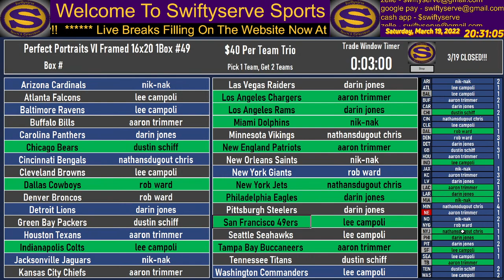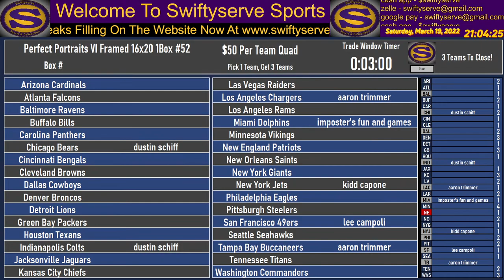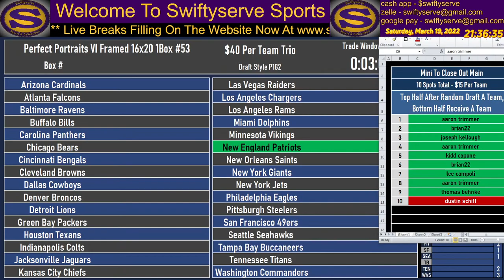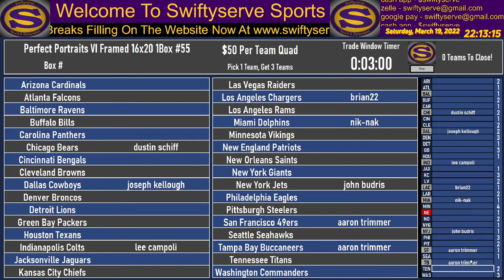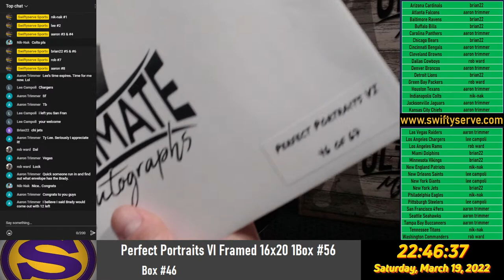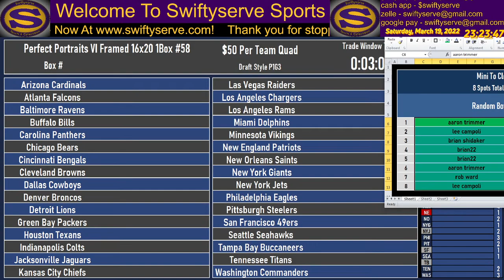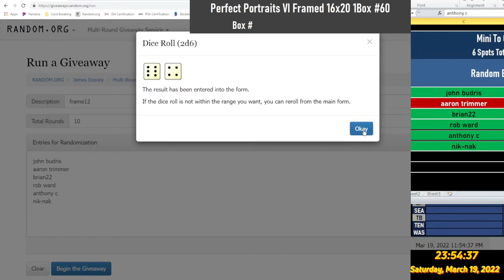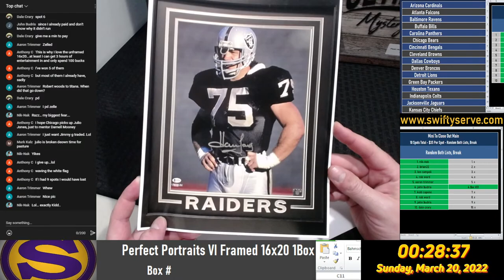03.19.2022 - Saturday Night Live Fill Football Breaks - Photos, Jerseys, Helmets